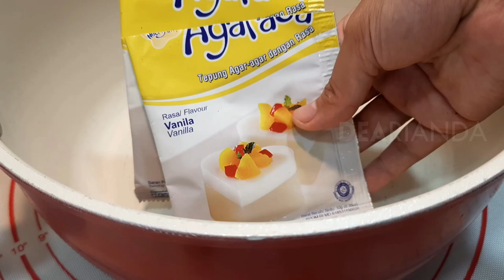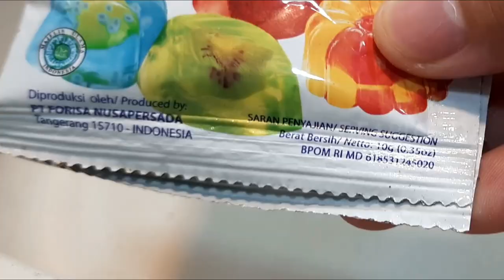Resep Puding Semburat viral Lebih Detail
Bahan-bahan:
Puding Bagian Dalam
Agarasa Vanila          1.5 bungkus (15gram)
Susu Kental Manis    200 gram
Pewarna Kuning Tua   5 tetes
Air.                               1200 ml
Garam                          sedikit

Puding Bagian Luar
Nutrijel Melon              2 bungkus (20gram)
Pewarna Hijau Tua     2 tetes